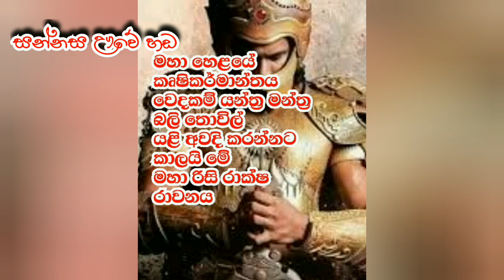රාවන අතීතය හා හෙල කාමසූත්‍රය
Sri Lanka is Ravana